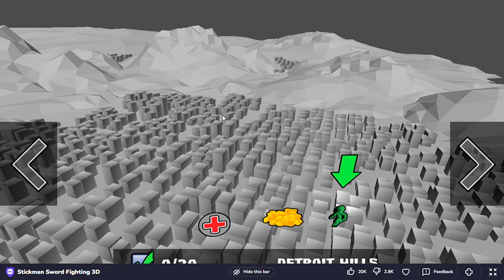Stickman Sword Fighting 3D - gameplay Unity Hack n slash Ragdoll Beat em up Zombies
A Unity hack n slash ragdoll game with issues that I personally experience.